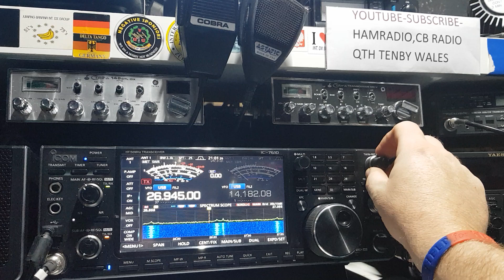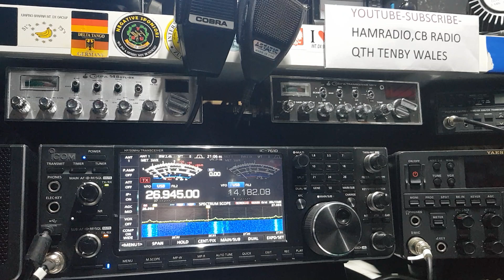163AMC388 AMC THURSDAY NIGHT NET , 5TH ANNIVERSARY, GOOD GROUND ,QRM SADLY